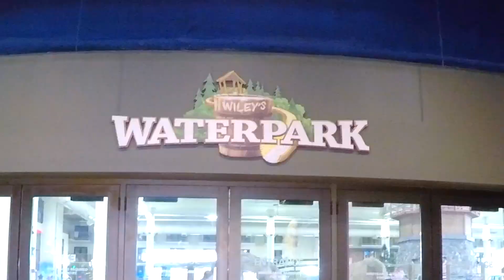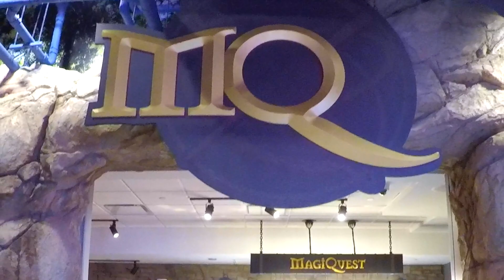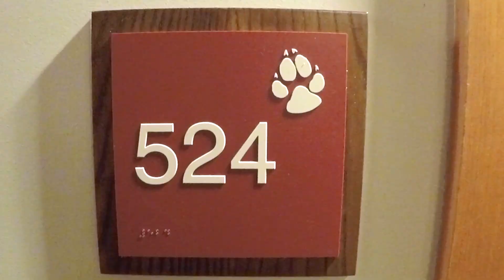Great Wolf Lodge in Minnesota Water Park Tour & MagiQuest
Great Wolf lodge in Bloomington Minnesota. We did a tour of the water park and Northern Light Arcade. We also played a little Magic Quest while we were there. We tried to do a Great Wolf Lodge full tour in this video. We stayed over New Years Eve and they had a balloon drop at 8 P.M. and mid night.